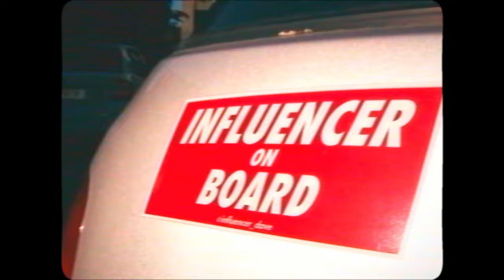DAVE & Young Krillin - M1 RIDEY (Official Video) Prod. Fid Mella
Sheeesh Davellas!!!
M1 1. Singula und dann gleich mit der Crem de la Creaamm!!!

Das Video is vom Jan